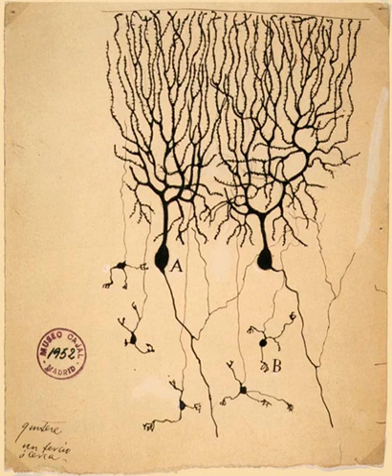Brain science | Wikipedia audio article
00:01:18 1 History
00:07:13 2 Modern neuroscience
00:09:09 2.1 Molecular and cellular neuroscience
00:10:53 2.2 Neural circuits and systems
00:12:04 2.3 Cognitive and behavioral neuroscience
00:14:13 2.4 Translational research and medicine
00:15:46 3 Major branches
00:16:14 4 Neuroscience organizations
00:17:39 4.1 Public education and outreach

- Socrates

SUMMARY
Neuroscience (or neurobiology) is the scientific study of the nervous system. It is a multidisciplinary branch of biology that combines physiology, anatomy, molecular biology, developmental biology, cytology, mathematical modeling and psychology to understand the fundamental and emergent properties of neurons and neural circuits. The understanding of the biological basis of learning, memory, behavior, perception, and consciousness has been described by Eric Kandel as the "ultimate challenge" of the biological sciences.The scope of neuroscience has broadened over time to include different approaches used to study the nervous system at different scales and the techniques used by neuroscientists have expanded enormously, from molecular and cellular studies of individual neurons to imaging of sensory and motor tasks in the brain. Neuroscience has also given rise to such other disciplines as neuroeducation, neuroethics, and neurolaw.
As a result of the increasing number of scientists who study the nervous system, several prominent neuroscience organizations have been formed to provide a forum to all neuroscientists and educators. For example, the International Brain Research Organization was founded in 1960, the International Society for Neurochemistry in 1963, the European Brain and Behaviour Society in 1968, and the Society for Neuroscience in 1969.